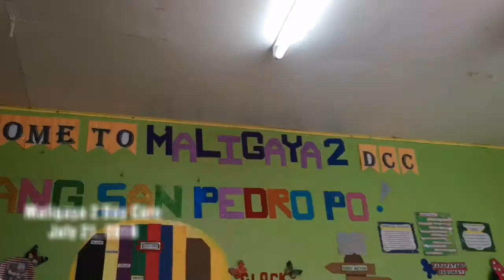Tag Aral at Tag Ulan 2018